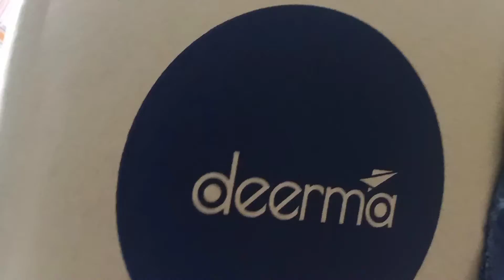El Rey | Unbox 101 Ep.1 | Deerma DX700 Vacuum